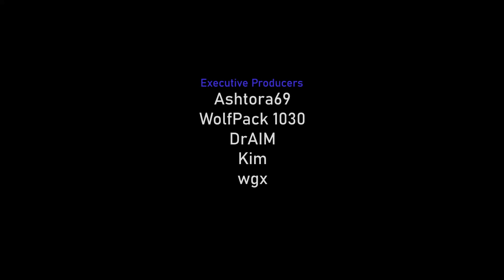Easy & Hero-Less! Geared CHIMPS Black Border Guide ft. ComCom, MOAB Elim, and SotF (BTD6)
Learn how to beat Geared CHIMPS in Bloons TD 6 version 39.2 with this easy-to-follow, step-by-step tutorial. This detailed guide will provide you with a winning strategy to achieve the Black Border. CHIMPS mode is one of the most challenging modes in Bloons TD 6, but this walkthrough will help you master it.

I always wanted to do Geared, but my first guide, which is my second video ever, still works just fine, so I never did Geared ever since. It was made in November last year, so I thought it would be nice to make another one a year later, but hero-less. :)

~unescaped

WRITTEN GUIDE 📝
R6 Dart, Sniper on Strong, Turn On Auto Start.
R7 Turn Off Auto Start.
R8 2nd Sniper on Strong.
R10 3rd Sniper on Strong.
R11 4th Sniper on First.
R13 5th Sniper on Strong.
R15 100 Sniper.
R16 001 Sniper.
R18 002 Sniper.
R21 2 x Druid on Strong.
R24 022 Sniper.
R27 022 Sniper on Strong, then back to First.
R29 030 Druid on First, then to 130.
R40 002 Village + 003 Heli + 110 Glue on Strong.

R42 2nd 002 Village + 110 Sniper.
R43 032 Sniper asap.
R44 Pre-place Druid and Alchemist, Turn On Auto Start.
- 300 Alchemist.
- 202 Village.
- 203 Heli.
R49 204 Heli.
R50 022 Village.
R51 130 Druid on First.
R55 140 Druid.

R75 Comanche Commander.

R84 Spirit of the Forest.
R86 032 Village.
- 014 Glue on Strong + 302 Village.
- 041 Bomb on Strong.
R97 051 Bomb (use ability).
R98 Use Bomb ability.
R99 140 Spike. Use Bomb ability on F-DDT. Spike Storm.
R100 402 Village. Use Bomb ability.

Songs:
54 Bloons on Fire
55 Brutal Behemoth Brothers
57 Tribes & Tribulations [Funked Mix]
59 Street Party
17 Helium Heights Sub Boss, Pt. 2
20 Monkey Lane Sub Boss, Pt. 1
25 Frozen Fields Sub Boss, Pt. 1

CHAPTERS 📚
00:00 - Rounds 6 to 39
06:05 - Rounds 40 to 59
10:48 - Rounds 60 to 79
15:18 - Rounds 80 to 100